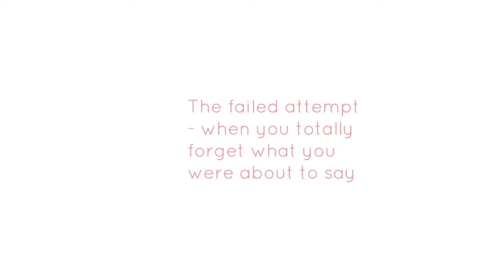What I bought from Paris | Gucci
Hi Beauties,

This video is delayed! But here it is! What I bought from Paris.

Outfit Details
Sweater: Topshop (Bought last year 2017)

Makeup:
Eyeliner - Rimmel Glam'Eyes Professional Liquid Liner Black Glamour

Items bought:
Gucci leather belt with interlocking G buckle
Gucci Neck Bow
Christian Dior Lipgloss DIOR ADDICT LIP MAXIMIZER in shade Pink